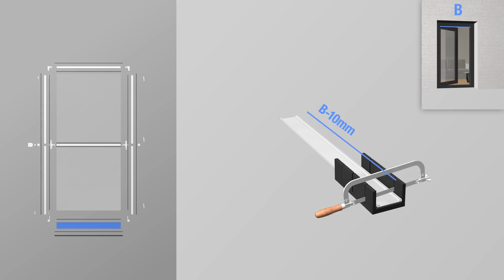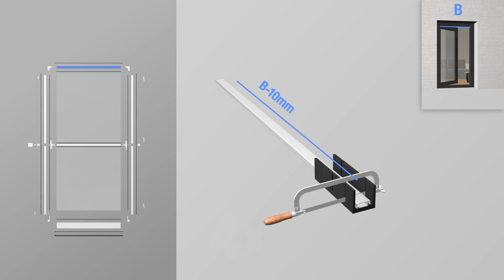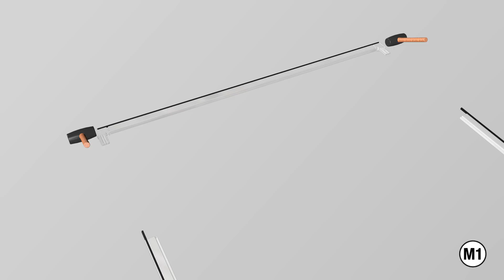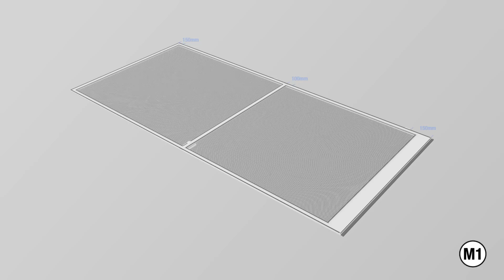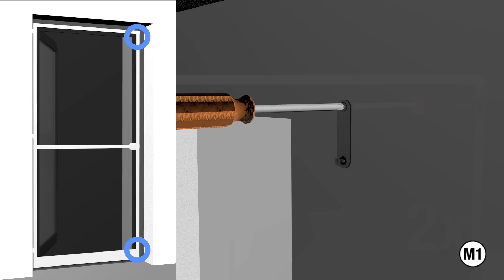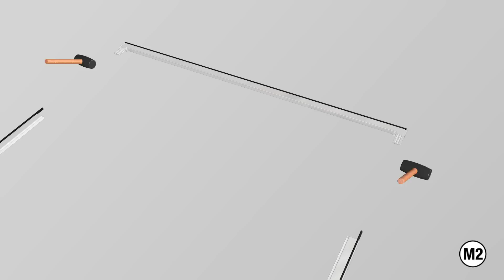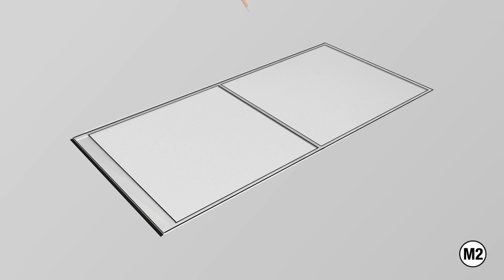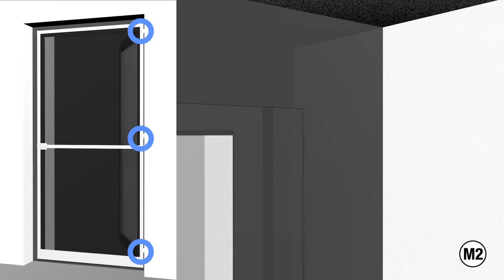QA398 Powerfix Insektenschutztüre